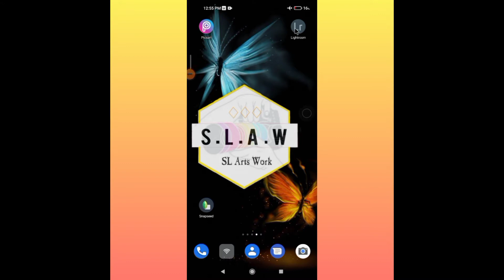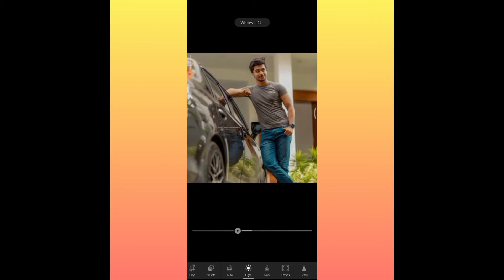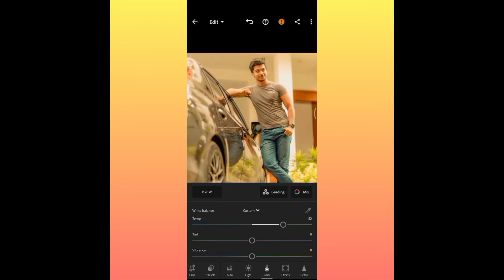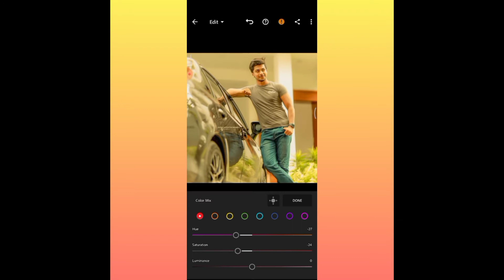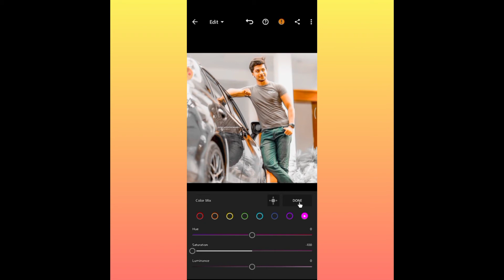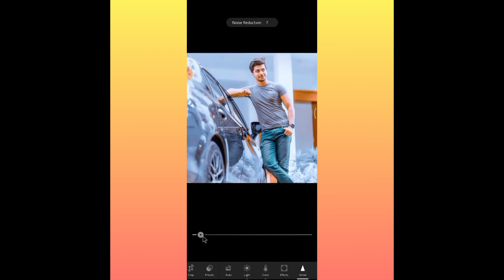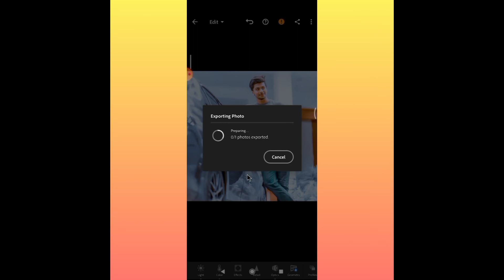Let's make a photo of your choice like this😊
# sinhala

# 2021